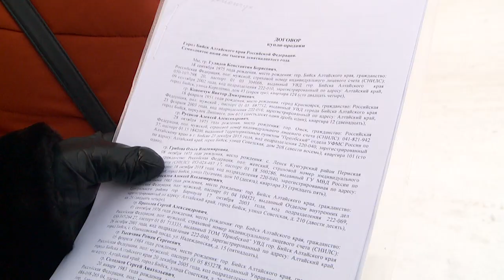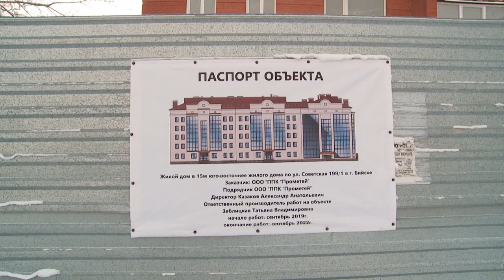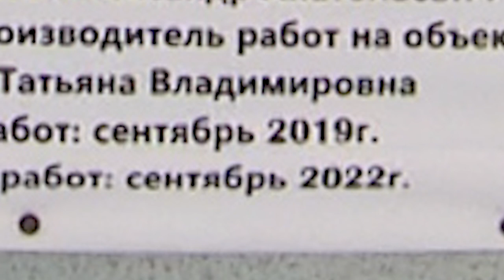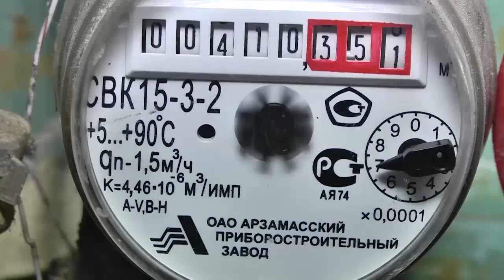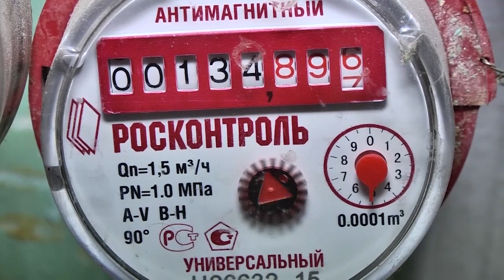"Коммунальный рейд" - бийский долгострой (Бийское телевидение)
История этой стройки в районе Зелёного клина, замороженной больше чем на 10 лет, началась ещё в 2007 году. Несколько лет назад в очередной раз здесь сменился застройщик. Однако мечты бийчан оквартире с шикарным видом на реку до сих пор не исполнились.